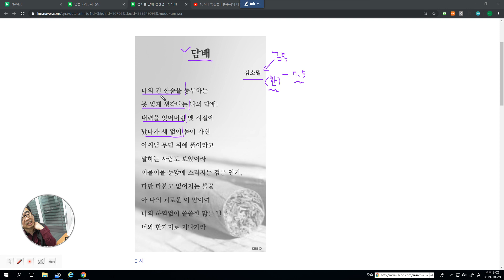4196 [ 시 읽기 ] 김소월 담배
시를 읽는 방법을 샘플로 보여줍니다.